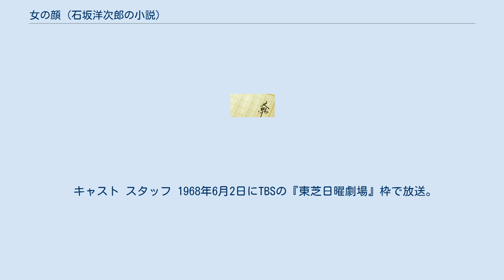女の顔 (石坂洋次郎の小説)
『女の顔』（おんなのかお）は、石坂洋次郎による小説。
これを原作とした映画・テレビドラマが多数製作されている。
 1949年11月28日公開。
東京映画配給（現在の東映）配給。
 すべてキネマ旬報社出典の作品データからの参考。
 1961年10月21日（土曜） 20:30 - 21:29 （日本標準時）にNHK総合テレビの『テレビ指定席』枠で放送。
全1話。
 キャスト すべて日本放送協会がNHKクロニクルで公開している番組データからの参考。
 スタッフ すべて日本放送協会がNHKクロニクルで公開している番組データからの参考。
 1964年5月20日にフジテレビの『一千万人の劇場』枠で放送。
 キャスト すべてテレビドラマデータベースからの参考。
 1966年5月2日から同年7月29日まで東海テレビの15分昼ドラマ枠で放送。
 キャスト スタッフ 1968年6月2日にTBSの『東芝日曜劇場』枠で放送。
 キャスト スタッフ 『石坂洋次郎シリーズ 女の顔』のタイトルで、1976年4月19日から同年4月30日までNHK総合テレビの『銀河テレビ小説』枠で放送。
全10話。
放送時間は毎週月曜 - 金曜 21:40 - 22:00 （日本標準時）。
 キャスト スタッフ 女の顔 (1949年の映画)に関するカテゴリ: 女の顔 (1961年のテレビドラマ)に関するカテゴリ: 女の顔 (1964年のテレビドラマ)に関するカテゴリ: 女の顔 (1966年のテレビドラマ)に関するカテゴリ: 女の顔 (1968年のテレビドラマ)に関するカテゴリ: 女の顔 (1976年のテレビドラマ)に関するカテゴリ: